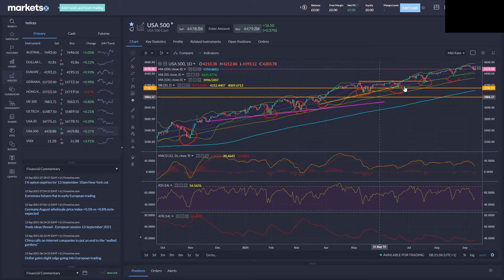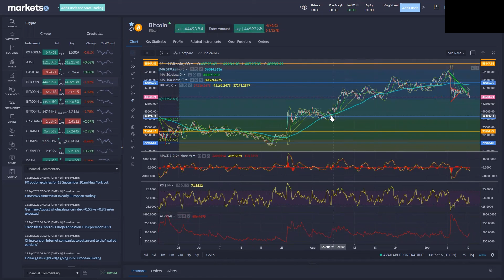EU Markets Open 13/09 - China, UK 100, US 500, Crude Oil, Bitcoin